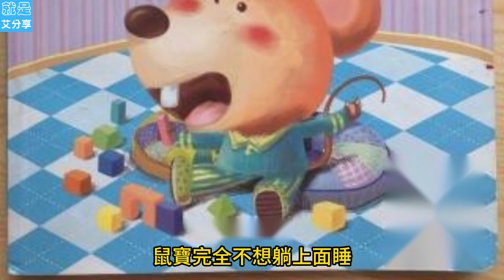{鼠你最可愛EP31}倉鼠新手必看!.....哪些倉鼠用品不用買?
倉鼠是獨立的個體,各有喜好,個性也不一樣,本集分享一些倉鼠用品使用心得,帥哥美女們參考看看

剪輯軟體:剪映